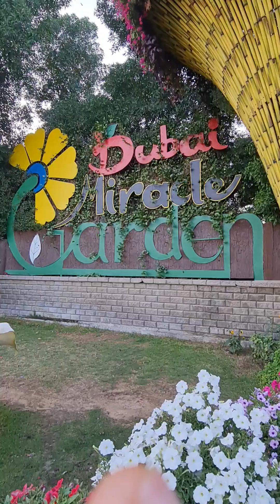vlog 03 |part 01||Dubai miracle garden ||abudhabi [sumonkeya vlog]